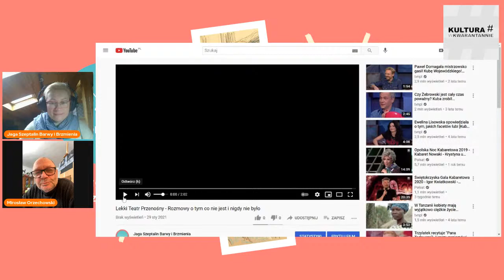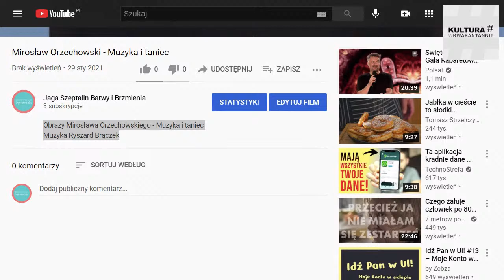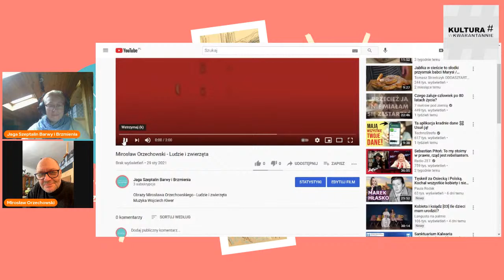Barwny Podcast 13 - Mirosław Orzechowski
W najbliższy piątek, 29 stycznia 2021 o godzinie 11:00
zapraszam na trzynasty Barwny Podcast, w którym będę miała przyjemność rozmawiać z rysownikiem, filozofem i twórcą Lekkiego Teatru Przenośnego - Mirosławem Orzechowskim!
Przez rozmowę poprowadzi nas muzyka w teatrze i obrazach.

Zapraszam serdecznie do komentowania i zadawania pytań już teraz pod tym postem, ale także - na co szczególnie liczymy :) podczas naszej rozmowy!
Na żywo będzie to możliwe na FB i YT @Jaga Szeptalin Barwy i Brzmienia oraz w grupie FB @Barwy i Brzmienia. Traficie tam, klikając dwukrotnie w udostępniony film.
Jeżeli chcecie i możecie wesprzeć działalność Barwnego Podcastu i Kultury w kwarantannie serdecznie do tego zachęcamy:
* @Jaga Szeptalin Barwy i Brzmienia - za pomocą BLIKa dokonując wpłaty na nr telefonu 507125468, lub poprzez wpłatę na konto: 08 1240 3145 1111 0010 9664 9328